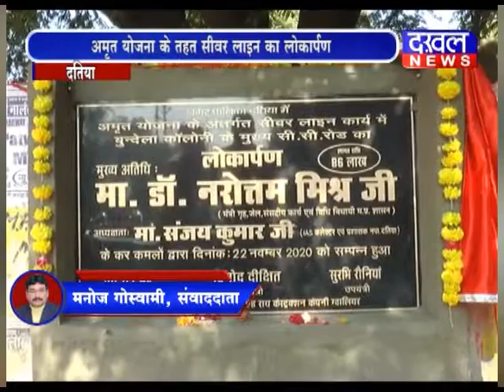दतिया -मां झलकारी बाई सामुदायिक भवन की सौगात नरोत्तम_मिश्रा DAKHAL NEWS//